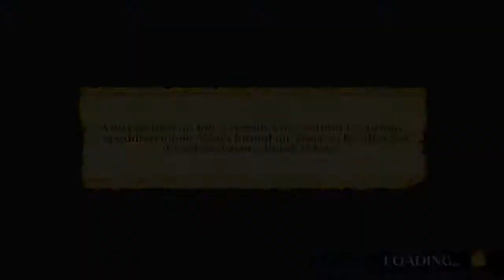Spelunker World *** 3 Stars *** Stage 2-20 (River to the Sea)